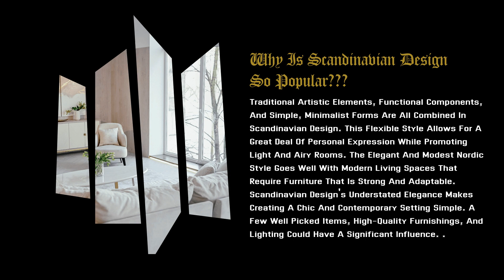Classic Scandinavian Style Home!!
The Scandinavian Style is admired for its simplicity and functionality. It offers an enduring style that may achieve a traditional, contemporary, or multicultural appearance.

Experience further striking characteristics associated with the Scandinavian Style.